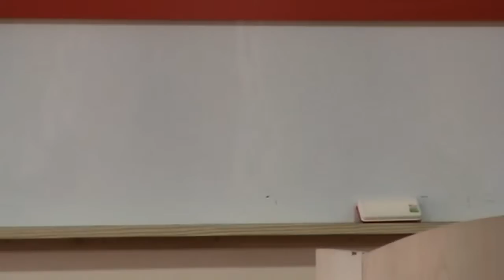台灣民政府第四屆法理建國學院M2U00046